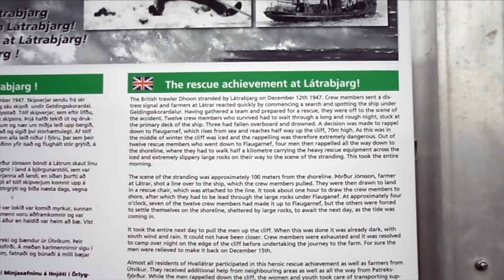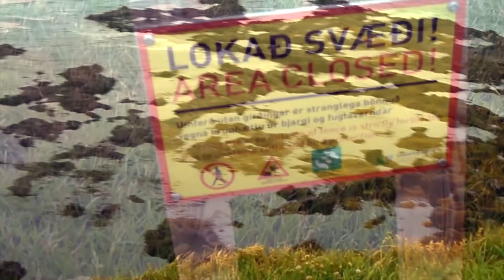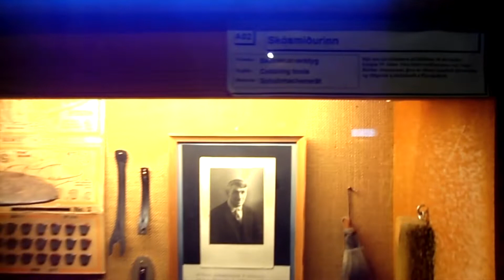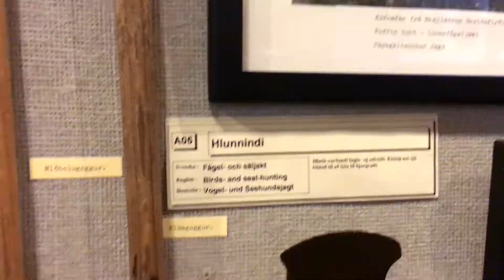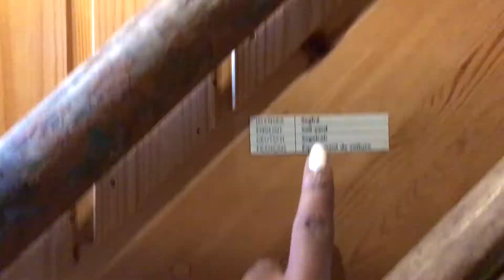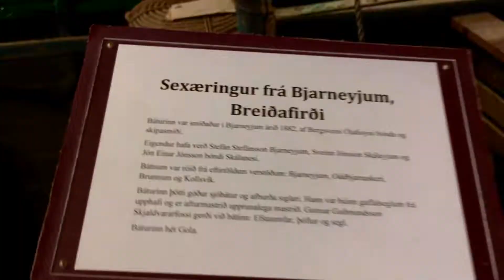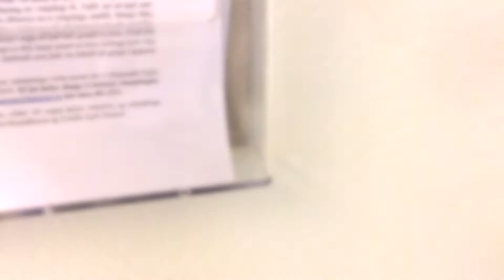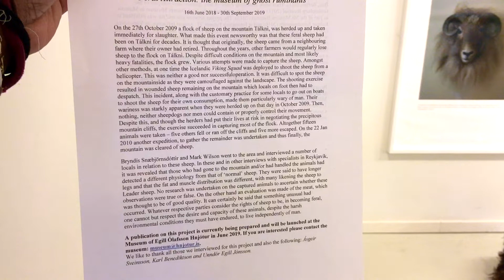Látrabjarg- Europe’s largest bird cliff, Hnjótur- Icelandic Folk Museum from the Viking Age.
Welcome again to another episode of  “Your adventures through my lens”

Today you come with me to;

1.Látrabjarg- Europes’s largest bird cliff of 14km long and up to 440m high. Isnt nature amazing?!
2.Hnjótur-  A folk Icelandic museum of its kind with a collection from the viking age.

And lastly we passed by the red sand beach even if we have no sun in Iceland yet, the scenery is still breathtaking.

1. Happy Life by Fredji @fredjimusic